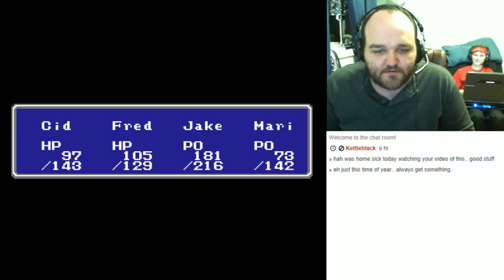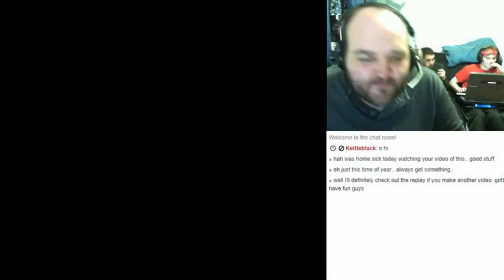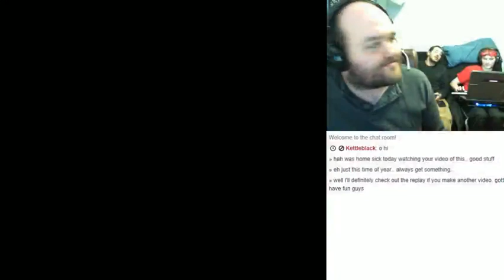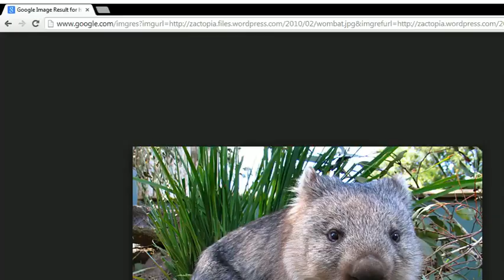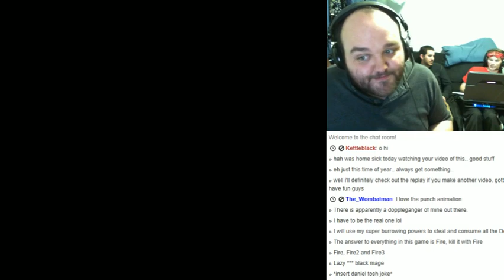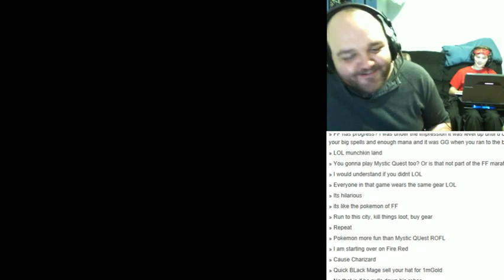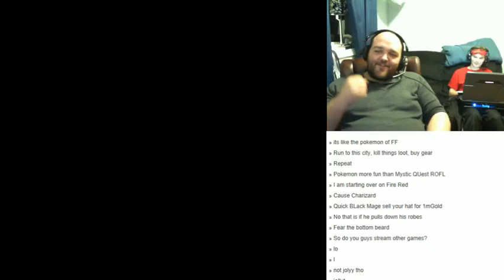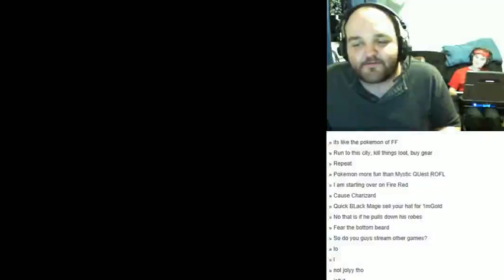Final Fantasy 1 Part 3 (Stream)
Moar Final Fantasy 1. This time we get through the marsh cave.